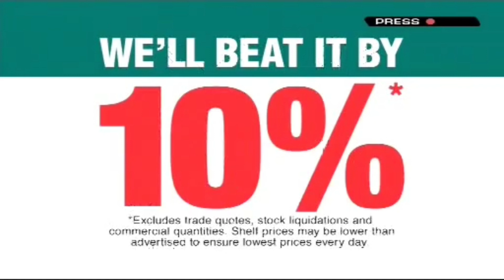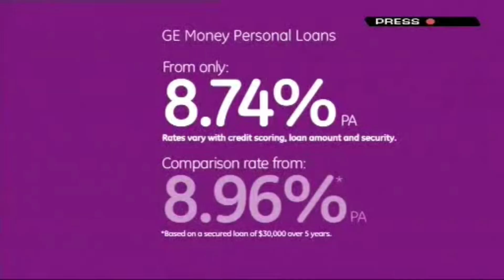Foxtel Box Office Presentation [28 April 2006]